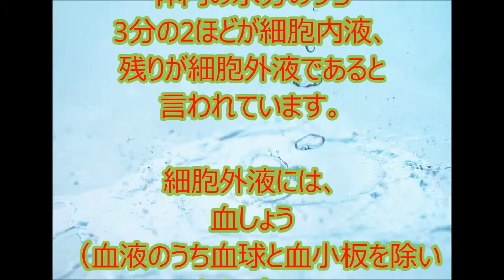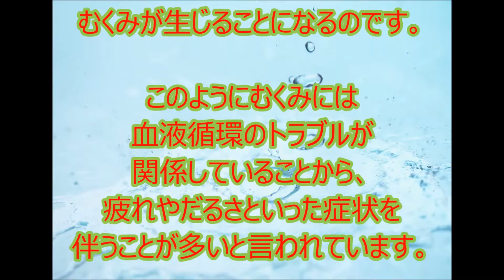むくみが起こる仕組み